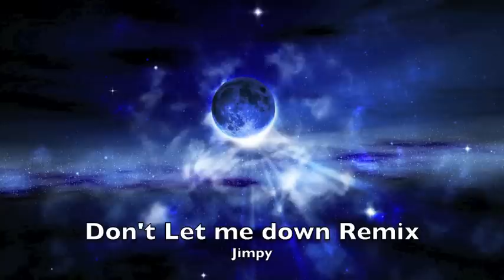Jimpy - Dont let me down Remix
New track new style